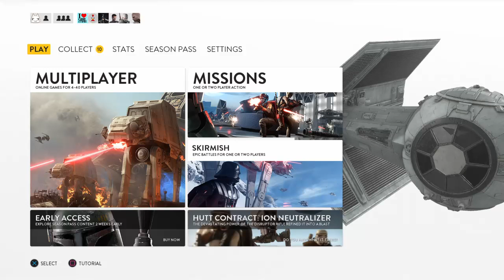SpookyMillipede random gameplay Battlefront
Gaming returns